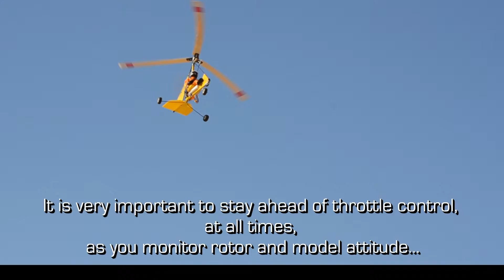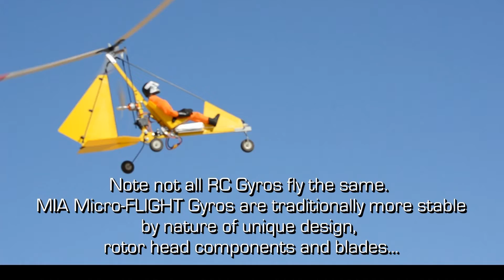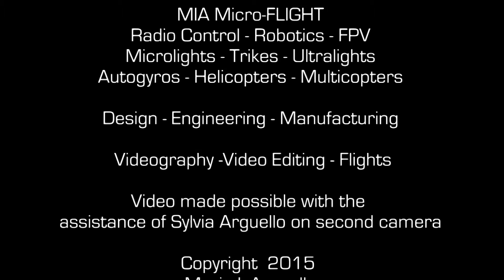MIA Autogyro Racer G RC Gyrocopter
How to fly an RC Gyrocopter  with Text and Commentary by Mario I. Arguello  and with the MIA Micro-FLIGHT  "MIA  Autogyro Racer G" Electric powered radio control  gyro  model.